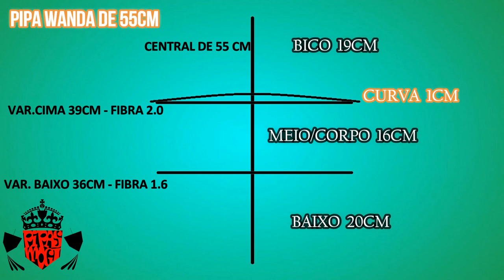SUPER PIPA | PIPA WANDA MODIFICADA | Escola de Pipeiros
PIPA WANDA MODIFICADA COMO FAZER
Hoje vamos aprender a fazer a pipa Wanda Original de vareta envergada.
Segue no vídeo as dicas dessa pipa.